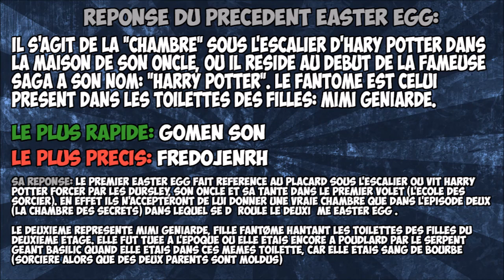Le Roi des Easter Eggs #15 / Etrange...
Yo les gens! On se retrouve aujourd'hui pour une petite vidéo sur Dying Light pour un petit épisode du Roi des Easter Eggs!

Musique d'intro: Aero Chord - Shooting Star
Musique d'outro: Yellowcard - Breathing